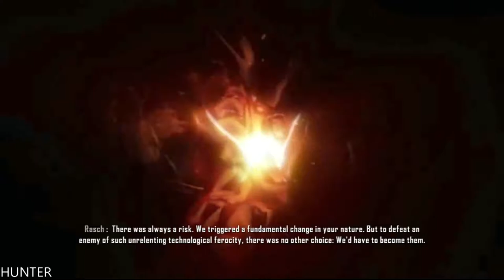Crysis 3 Walkthrough - Part 6-DSG Sniper-GAMEPLAY LET"S PLAY(1080p60FPS)